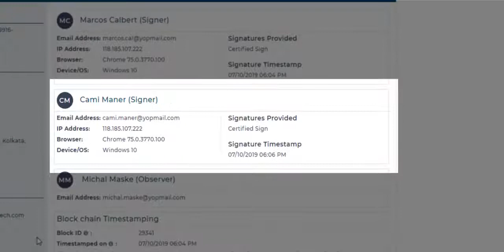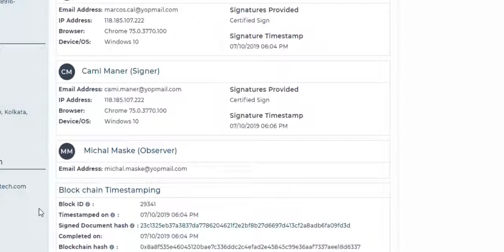How to electronically sign documents on Cygnature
The video shows how you can sign documents using e signature and other signatures on Cygnature platform.